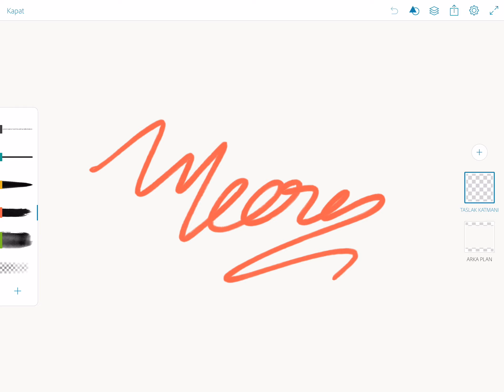Meera signature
Meera signature design